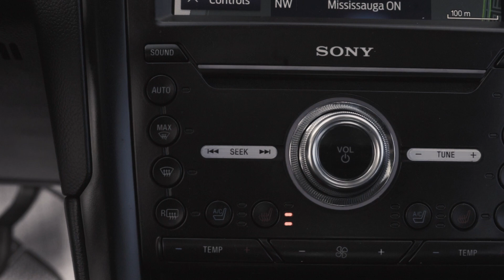2020 Ford Fusion Hybrid TITANIUM|SUNROOF|NAVI|LEATHER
KEY FEATURES:ARRIVED!

OPEN 7 DAYS! VISIT US AT PEELCARSALES.COM FOR FURTHER DETAILS.

HUNDRED PERCENT**PRICE MATCH POLICY** BASED ON TRIMS|KMS|CARFAX|

 * FREE HOME DELIVERY BASED ON YOUR POSTAL CODE**

BUY OUR CERTIFIED PRE-OWNED PROGRAM FOR $399

***We must state this. As Per Regulations: This vehicle is not certified e-tested not drivable. If the Safety and E-test is Purchased the vehicle is then drivable. This Safety and E-test fee is NOT mandatory to be paid, you can also take the vehicle to your own mechanic. ***

Peel Car Sales is a reputable and trustworthy used car dealership serving the Greater Toronto, Hamilton, Milton, Ajax, Peterborough, St. Catherine’s, Niagara Falls, and adjoining areas since 2014. We are open by appointment, 7 days a week except for statutory holidays, due to COVID-19, the vehicles are sanitized prior to test drives. White glove service is available on all vehicles, regardless of their LOW PRICES! What is it? Test driving in your own neighborhood. Call or text us direct, AT 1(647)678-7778. If you are interested in having us deliver the ultimate buying experience to you too.

Looking to Finance a car and want to save money at the same time. To help our clients who can't buy a car for cash, we have marked down all our prices to finance only prices. Variable admin fees may apply. Dealer reserves the right to decline cash purchases (cash, bank draft, certified cheque, credit card payments in excess of $2,000) at its sole and exclusive discretion.

Warranty

PEEL CAR CARE MAINTENANCE PROTECTION is available for purchase at the dealership! It covers the first 2 years, or a distance up to 40000 km, renew the PCMP Warranty if no claims have been made in the first 2 years.

PEEL SERVICE PROGRAM is starting at $2.99 biweekly on select makes and models! This service plan has a limited time 1 free synthetic oil change offer. We accept all methods of payment at 6771 Columbus Road, Mississauga, ON. L5T 2J9.